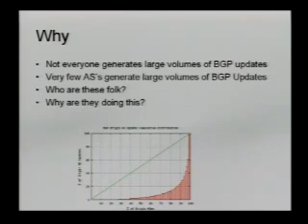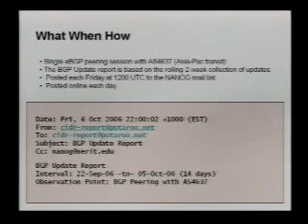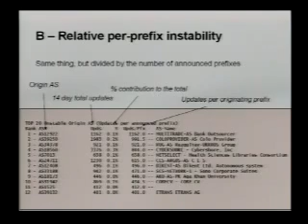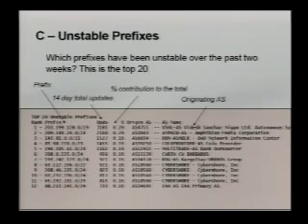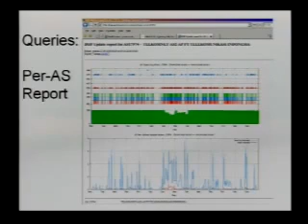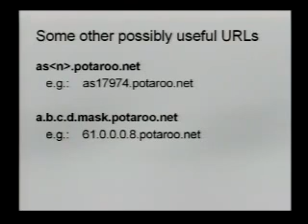What's in the BGP Update Report